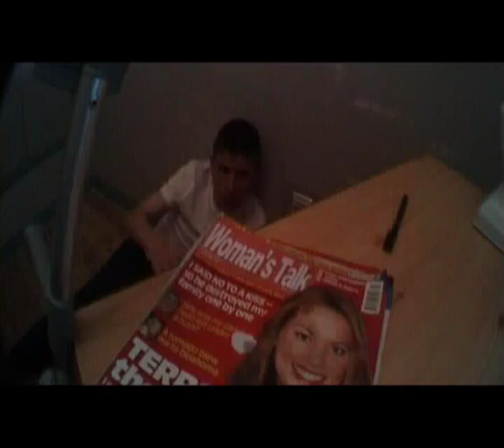The Vent - Part One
Short film - Suspense/Romance

When Sean stays at his mother's apartment for the weekend he begins to hear the voice of a beautiful young girl through the vent in his room. Sean uses her conversations to his advantage to get a date with the girl.

First Place - The Young Irish Filmmaker of the Year Award 2005
First Place - The Mic Project Film Expo '04

Written and Directed by Glenn Lambert
Starring Sean keogh

Dublin Made Film 2005